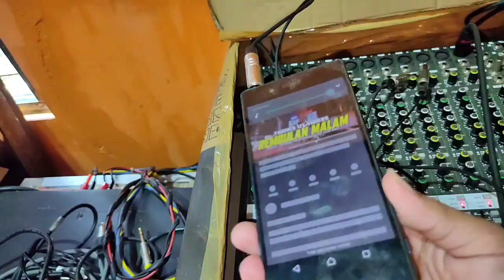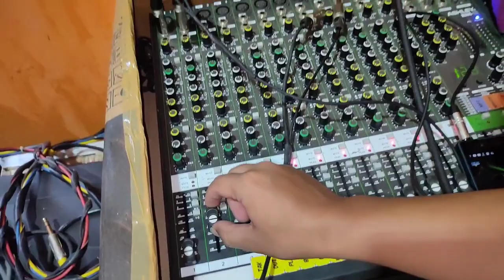Cara Membuat Kabel HP ke Mixer Dengan Benar